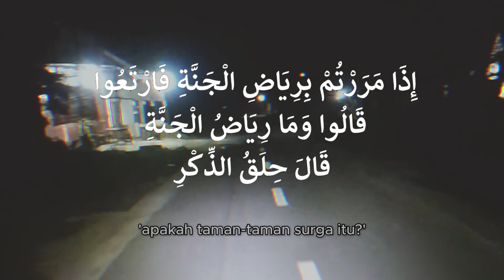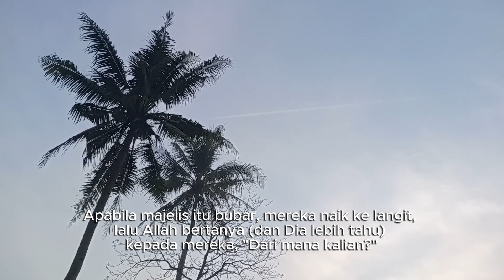Para Malaikat Hadir Saat Dzikir Bakda Shalat Berjamaah di Masjid | Harakah Islamiyah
Dalil Keutamaan Dzikir Setelah Shalat Berjamaah. Indonesia adalah salah satu negara yang memiliki banyak taman surga, yakni majelis majelis dzikir. Dari majelis dzikir mingguan seperti yasinan, tahlilan, pengajian, istighautsah, tabligh akbar, majelis sholawat hingga majelis dzikir setelah sholat berjamaah.

Di suatu mejelis dzikir, orang-orang berkumpul untuk mengingat Allah SWT, bersama-sama beribadah, memuji, berdoa, bersholawat, dan menyebut asma-asma Allah SWT.

Keutamaan majelis dzikir adalah Allah punya para malaikat khusus yang bertugas mencari dan mendatangi majelis mejelis dzikir.

Banyak hadis dan ayat Al-Quran menerangkan keutamaan majelis dzikir. Di antaranya sabda Nabi Muhammad saw:

"Apabila kamu melewati taman-taman surga, maka singgahlah dengan rasa cinta. Para sahabat bertanya: Apakah taman-taman syurga itu? Nabi menjawab: Halaqah-halaqah atau kelompok majelis dzikir." (HR. Tirmdizi, 3510).

Dari Abu Hurairah r.a, ia berkata bahwa Nabi saw bersabda:
Allah Ta’ala berfirman : Aku sesuai persangkaan hamba-Ku. Aku bersamanya ketika ia mengingat-Ku. Jika ia mengingat-Ku saat bersendirian, Aku akan mengingatnya dalam diri-Ku. Jika ia mengingat-Ku di suatu kumpulan, Aku akan mengingatnya di kumpulan yang lebih baik daripada pada itu ( kumpulan Malaikat ).[HR. Bukhari dan Muslim]

Imam At-Tirmidzi juga meriwayatkan hadis Rasulullah saw: “Dari Abdullah bin Busr radhiyallahu ‘anhu, bahwasanya seseorang berkata, ‘Wahai Rasulullah, sesungguhnya syariat-syariat Islam sudah banyak bagiku, maka kabarkanlah kepadaku akan sesuatu yang aku (bisa selalu) berpegang dengannya. (Beliau shallallahu ‘alaihi wasallam) bersabda, ‘(Hendaknya) lisanmu sentiasa basah (rathban) dengan dzikrullah (berdzikir kepada Allah).’” (HR. At-Tirmidzi)